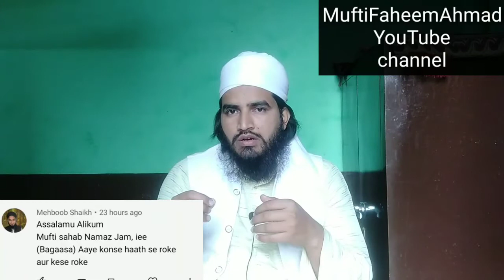namaz me jamai ae to kiya kare? || نماز میں جمائ آۓ تو کیا کریں؟ || @mufti faheem ahmad